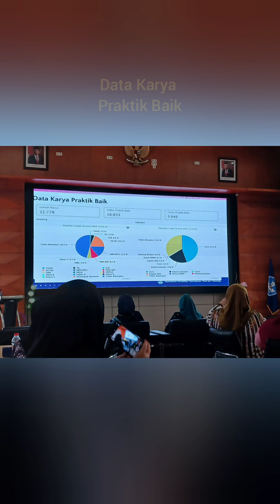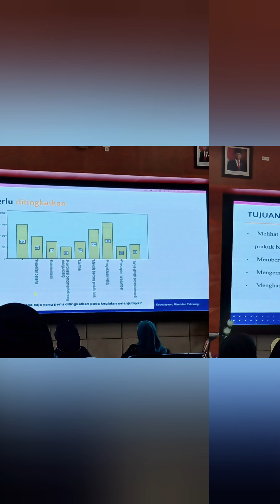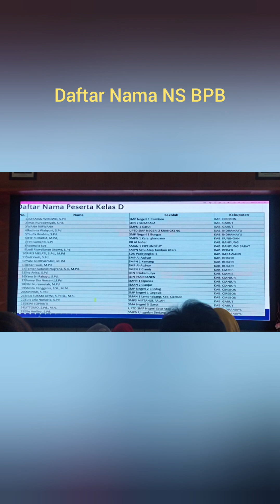Refleksi NS BPB Part 1, 24 Juli 2023